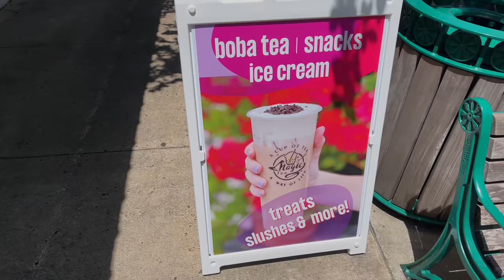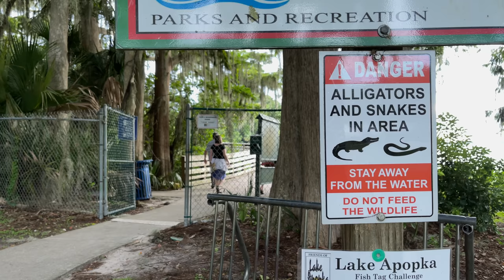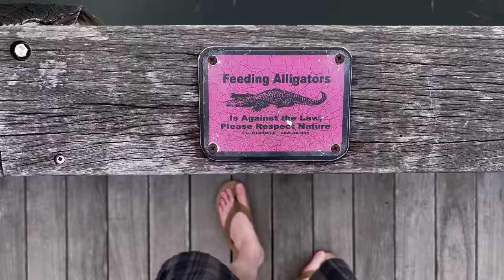Please Respect Nature • 7.13.21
It's our last day in Florida! Expect some good food, a few games, a nature walk, and a nap, too. Tomorrow we head back to Myrtle Beach.

🎵 "Swampland" by Chris Haugen